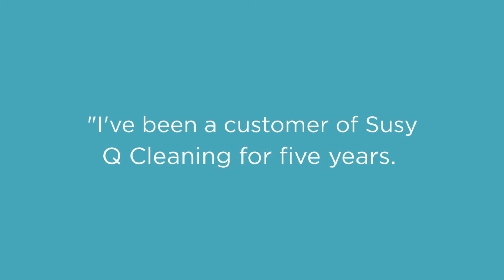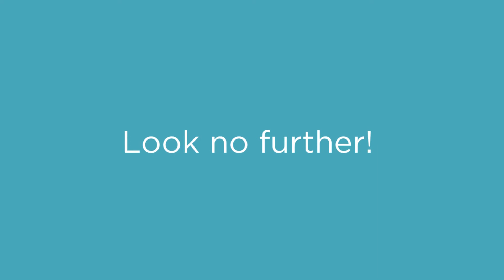Let Us Make Your Life Easier! Susy Q Cleaning Always Has Your Back!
Susy Q Cleaning is a professional company dedicated to being part of your life. Our interest is focused on meeting your needs by offering high-quality services and high-level satisfaction to our customers. Our green, healthy cleaning techniques provide your home with a cleaner, healthier environment.

Are you searching for a professional, fully trained, experienced, fast, and efficient house cleaners in Austin?

Best House Cleaning Service in Austin
Best House Cleaning Service near Austin
House Cleaning Service in Austin
Best House Cleaning Service Austin
Austin Best House Cleaning Service